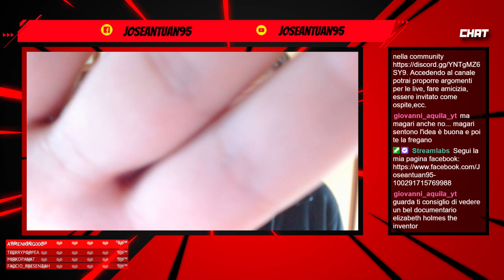Oggi parliamo di come riuscire a essere determinati